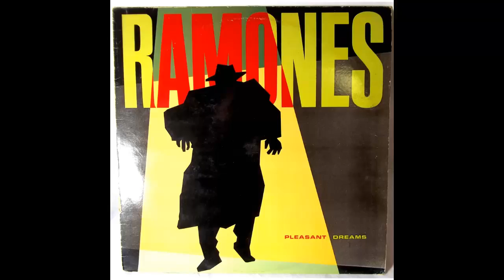17 Kicks To Try Demo Bonus Track